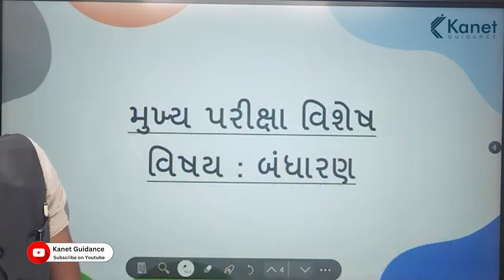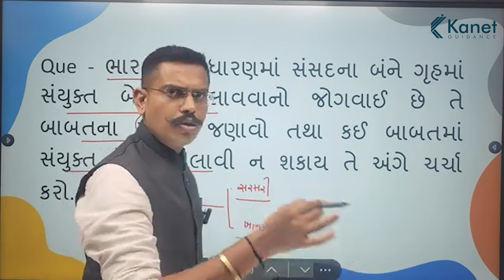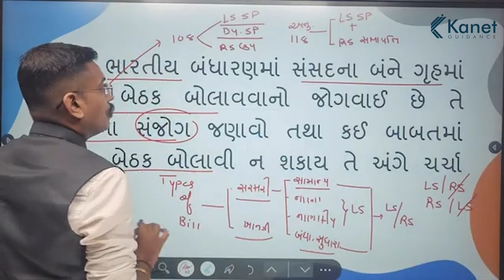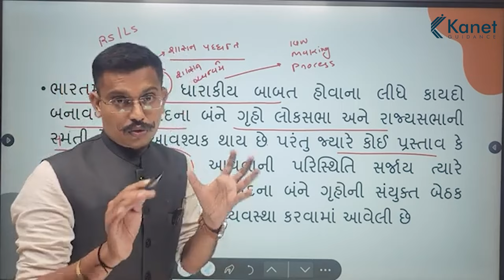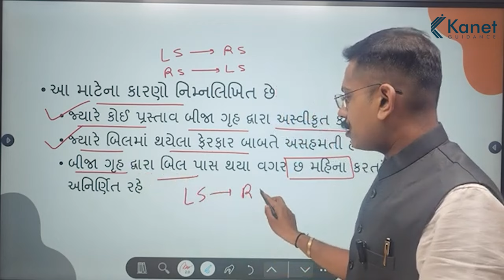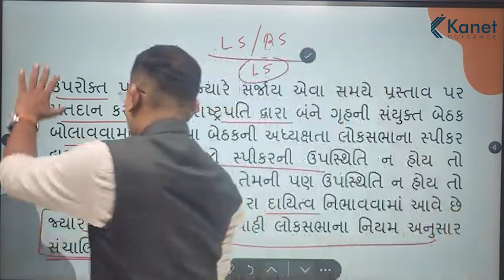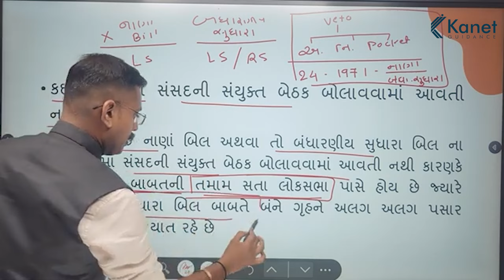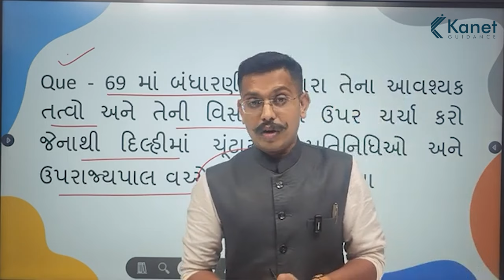બંધારણ | Day 3 | મુખ્ય પરીક્ષાલક્ષી પ્રશ્નો | Indian Constitution | Kanet Guidance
મુખ્ય પરીક્ષાલક્ષી પ્રશ્નો Topic - 3

પ્રશ્ન :- ભારતીય બંધારણમાં સંસદના બંને ગૃહમાં સંયુક્ત બેઠક બોલાવવાની જોગવાઈ છે તે બાબતના સંજોગ જણાવો તથા કઈ બાબતમાં સંયુક્ત બેઠક બોલાવી ન શકાય તે અંગે ચર્ચા કરો.